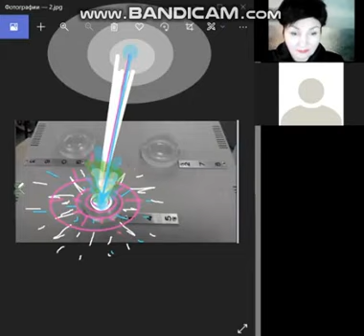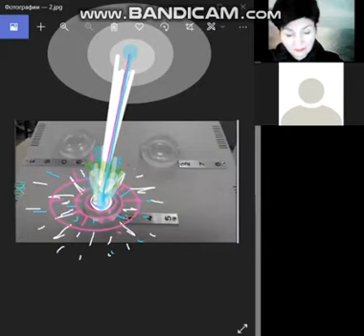13_3 PRK-1U Konzentration auf die Linse des Gerätes_ПРК-1У Концентрация на линзах прибора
-Fragment einer optionalen Webinar-Konsultation zur Beschleunigung der Kontrolle mit dem Gerät von Grigory Grabovoy PRK-1U
– Фрагмент факультативного вебинара-консультации по ускорению управления с применением прибора Григория Грабового ПРК-1У